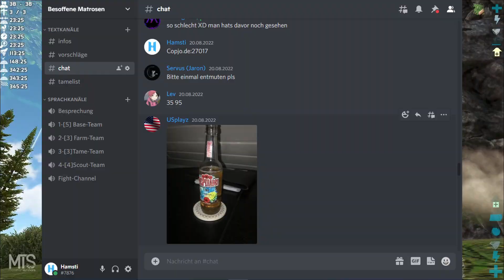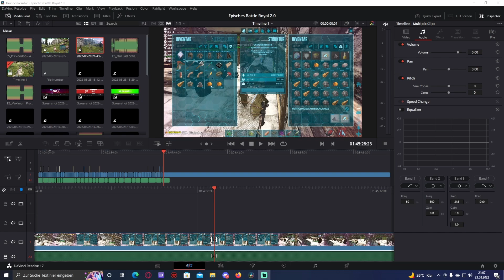ARK Battle Royal | Gegen @ISARGaming @Mikamaru @GaToLP | Ark PvP Deutsch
Willkommen zu meinem neuen Projekt. Heute zocken wir ein Episches Battle Royal gegen Isar, Miky und Gatos Team. Ob und wie wir versuchen die Schlacht zu gewinnen, seht ihr im heutigen Video. Schaut euch alles bis zum Ende an, denn es hat eine Menge Zeit in Anspruch genommen dieses Video für euch zu schneiden. Checkt unbedingt die Sicht der anderen Teilnehmer aus!

Checkt noch meinen Discord ab!

Game:
ARK Survival Evolved Auf Steam kaufen:

Hardware:
Grafikkarte: NVIDIA GeForce RTX 3060
RAM: 32GB
Mikrofon: TONOR TC30 Audio Device
Aufnahmeprogramm: Streamlabs OBS
Bildbearbeitung: Gimp 2, Canva